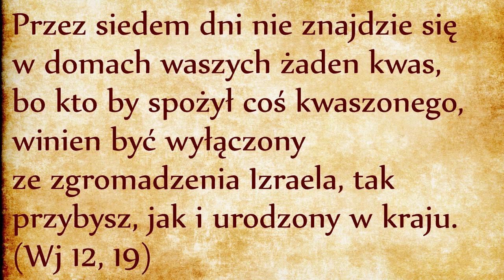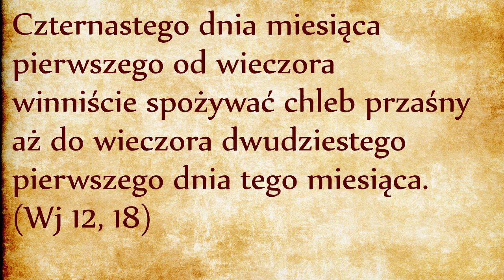DP011 Zakaz przechowywania kwasu podczas Przaśników (Wj 12, 19)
Przez siedem dni nie znajdzie się w domach waszych żaden kwas, bo kto by spożył coś kwaszonego, winien być wyłączony ze zgromadzenia Izraela, tak przybysz, jak i urodzony w kraju.
 (Wj 12, 19)
Jedenaste przykazanie Tory zabrania nam trzymanie kwasu w naszych domach przez siedem dni po Passze, to znaczy w czasie trwania święta Przaśników, które pokrywa się z oktawą Wielkanocną. W znaczeniu duchowym kwas to obłuda, rozwiązłość, nieprawość, nienawiść i błędne nauki, które przedkładają Tradycje ojców nad Słowem Bożym (odsyłam do dziewiątego przykazania Tory, link powyżej).
Poprzednie przykazanie w sposób pozytywny kazało nam usunąć kwas z naszych domów pierwszego dnia po Passze, jedenaste przykazanie jest sformułowane negatywnie jako zakaz przechowywania kwasu w naszych domach przez siedem dni. Sprawa jest bardzo poważna, bo jest obłożona karą ekskomuniki.
W znaczeniu duchowym Kościół jest naszym domem a kwas jest symbolem grzechu. Można więc interpretować jedenaste przykazanie biblijne jako nakaz rocznego usunięcia grzechu z naszych wspólnot. W Kościele katolickim takie zadanie spoczywa na biskupie. W idealnym świecie świecie biskup powinien co roku wysyłać następujące życzenia Wielkanocne swoim owieczkom:
“Drogi Zdzisławie,
z okazji świąt Paschalnych składam Ci najserdeczniejsze życzenia.
Zauważyłem, że w tym roku trwałeś z uporem w jawnym grzechu ciężkim. Zgodnie z jedenastym przykazaniem Tory niniejszym wręczam Ci powiadomienie o Twojej ekskomunice. Mam nadzieję, że to Cię doprowadzi do skruchy i pokuty, tak abym przy najbliższych świętach Paschy mógł Cię przyjąć z powrotem na grono Kościoła.
Twój biskup”
Czy zgadzacie się za taką interpretacją? Zapraszam do dyskusji w komentarzach do filmu na YouTubie.